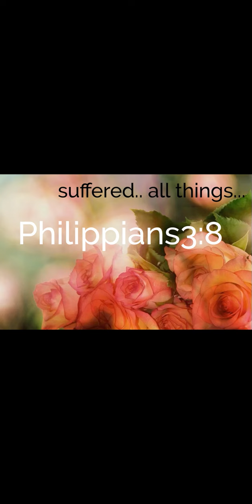SUFFERED ALL THINGS❤Alfred Rathod and 4528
Jesus,Bible,Suffered,JesusChrist,Christianity,LivingGod,Motivation, AriseShine

‎@Lord is my Shepherd.Alfred James Rathod and FlyUSA